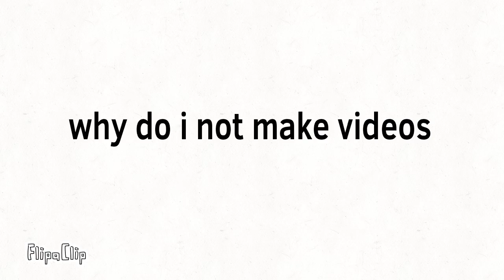This is why i never make videos